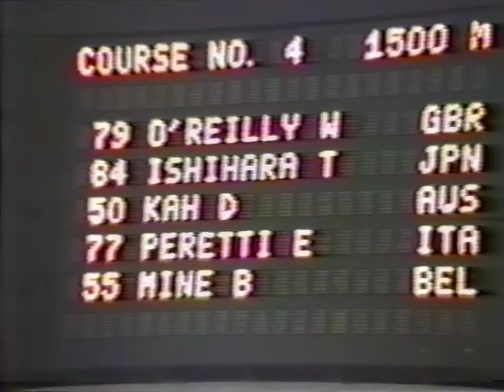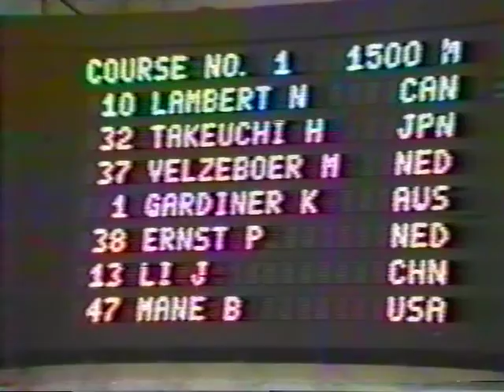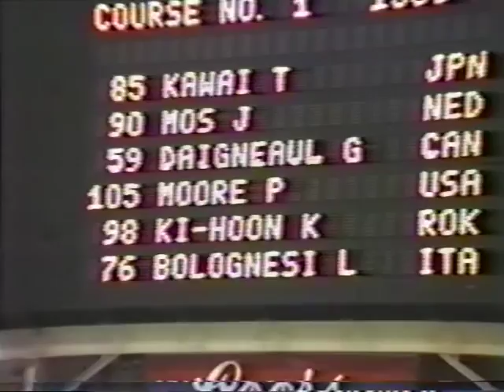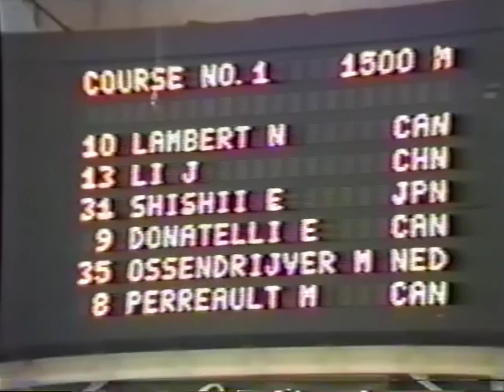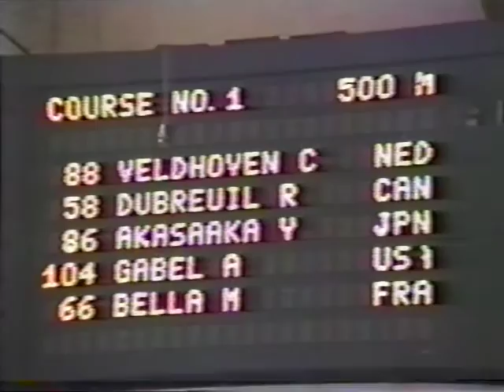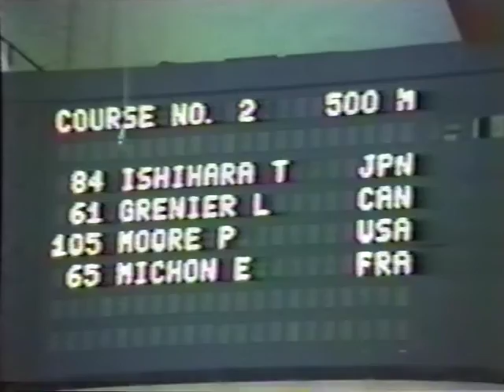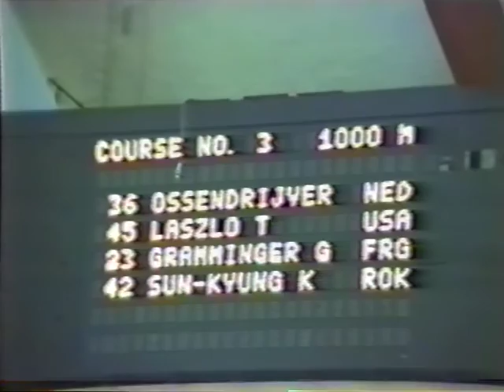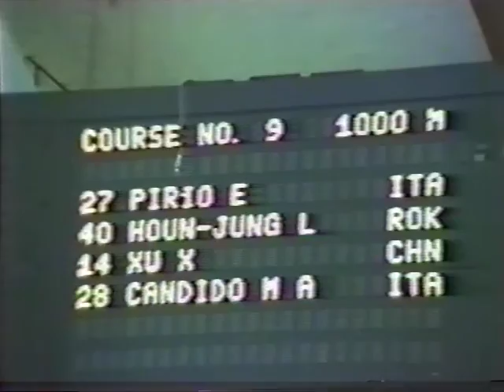WK Short Track Speedskating - MONTREAL 1987 -D1-part 1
This is a wonderful bit of vintage ST video- starring Jerone Otter ! ! with very grateful thanks to Mr Derek Webber for recording this classic ST tape